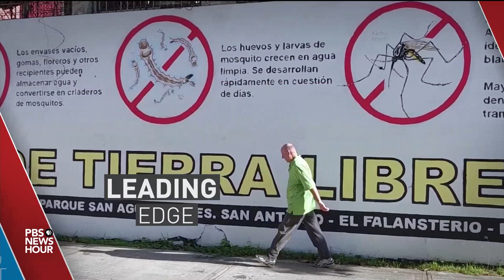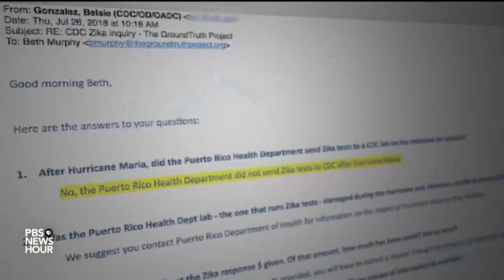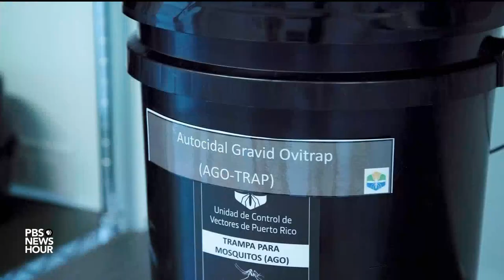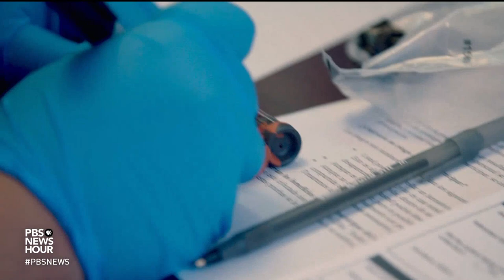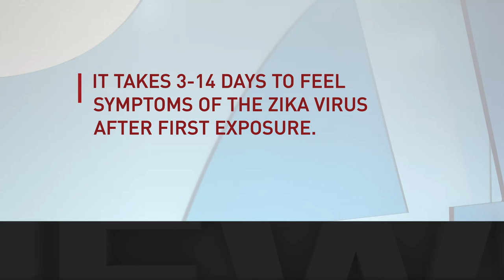What’s the truth about Zika virus in post-hurricane Puerto Rico?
At the Zika epidemic's 2016 height, 10 percent of Puerto Rican women were testing positive for the disease. But when Hurricane Maria slammed the island in September 2017, crippling its health care system, the focus shifted to hurricane recovery, and labs no longer sent testing samples to the Centers for Disease Control and Prevention. Beth Murphy takes a look at Zika in post-hurricane Puerto Rico.